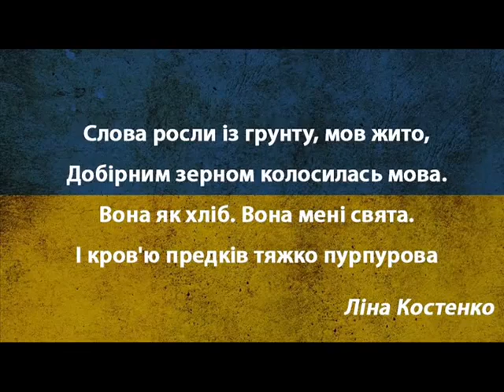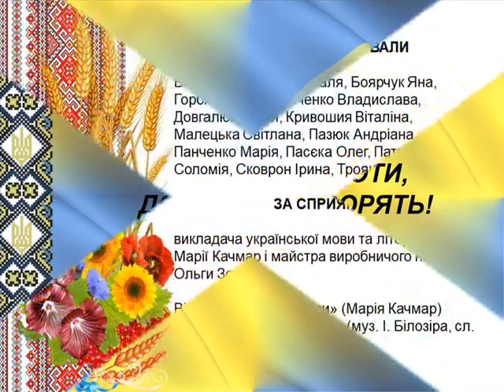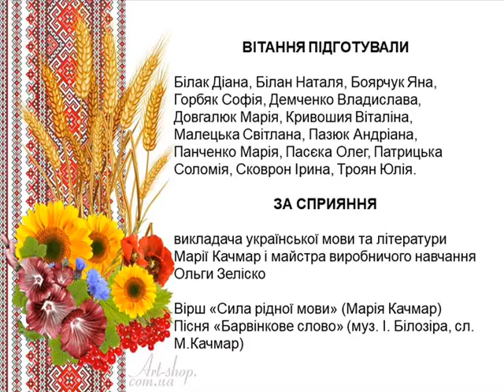До Дня рідної мови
Групи 101 та 102 / Марія Качмар / ДНЗ "Львівське вище професійне художнє училище